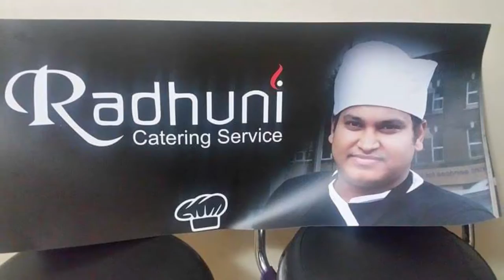Sharif Khan Video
Shorif Khan | Shorif Khan is the Owner of Euro Asia Curry Award. Its a Award Organisation who Give the Award to the Famous Restaurant and Restaurant Owner.